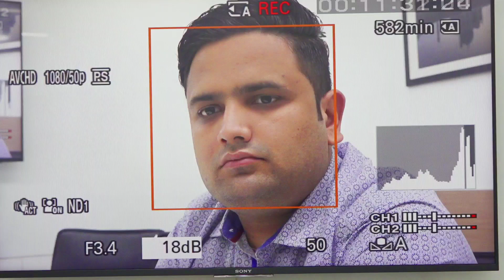How To Blur Background With Sony NX100 | Must Watch in Hindi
Hi guys is video mee me ap ko btanee vala hue kee ap background ksee blur kr sktee hai
Nx100 Sony ke video camera mee jadee ke Sony NX100 me 1inch ka Sensor aata hai or
Is wajah kee Karan ap asani see Background ko blur kr sktee hai ..

Ap ko bta honee hache Kuch basic fundamentals ..

Ke background ksee blur Kota hai
To know all Tricks .

Agar Ap ko Video Camera lenaa Hai
Best Price Pr To is Link pr Click Kree

Zeiss camera cleaning kit link ..
must check out

Sony M Series Cards ---

Do Join this

Best Full Frame Mirroless Cameras

Sony A7M3 with Kit

Sony A7M3 Body only

Sony A7R2 Body Only

Best APSC New Mirroless Cameras

Sony New Alpha A6600 Only body

Sony Alpha 6600 with Kit

Sony 24-105 Lens best

Sony Alpha 6000 body only

Best Camcorder All rounder

Sony NX100

Sony NX5R

Sony X3000 Action Cam

Sony Z150

Sony X70

Sony fS5 M2

Sony AX700

Sony PXW Z190

Best Memory Cards All rounders with High Speed

Sony Tought Card

Sandisk 64 GB Gold SD Card 150 mbps Card

Sandick 128 Gb Gold SD Card 150 mbps card

Best Fast SSD Type C compact

King stone SSD 240 GB

500 GB Sandisk Type C Compact SSD

500 GB Samsung Type C Compact SSD

Best Budged Mobile Phones

Huawei Y9 Prime 2019 (Sapphire Blue, 4GB RAM, 128GB Storage)

OnePlus 7T Pro (Haze Blue, 8GB RAM, Fluid AMOLED Display, 256GB Storage, 4085mAH Battery)

OPPO K3(Jade Black, 6GB RAM, AMOLED Display, 64GB Storage, 3765mAH Battery)

Realme U1 (Ambitious Black, 3GB RAM, 32GB Storage)